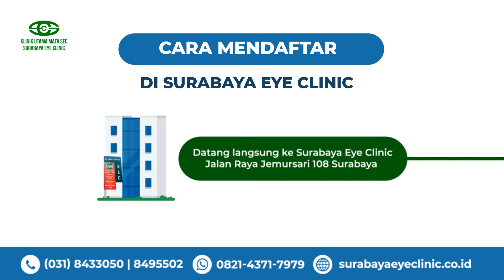Cara Mendaftar Di Surabaya Eye Clinic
Mimin kasih info nih, supaya kalian tidak bingung lagi cara mendaftar di Surabaya Eye Clinic

Facebook & Twitter : klinikmatasec
Informasi Lebih Lanjut :
Surabaya Eye Clinic
Jl. Raya Jemursari No. 108 Surabaya
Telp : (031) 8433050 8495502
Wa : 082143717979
Follow👉 @surabayaeyeclinicreal & support kami ya😉 biar kami terus bersemangat berbagi informasi setiap harinya.
Follow👉 @surabayaeyeclinicreal
Follow👉 @surabayaeyeclinicreal